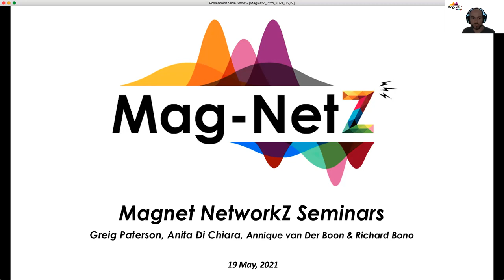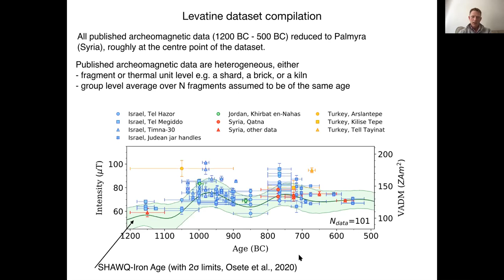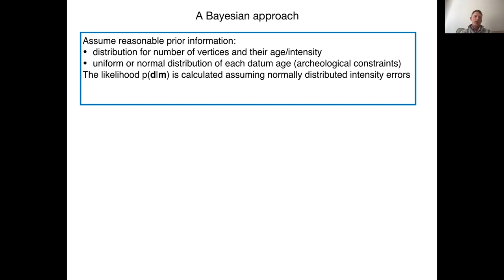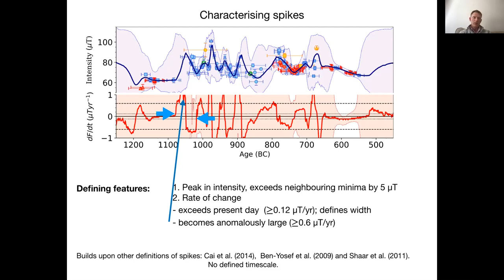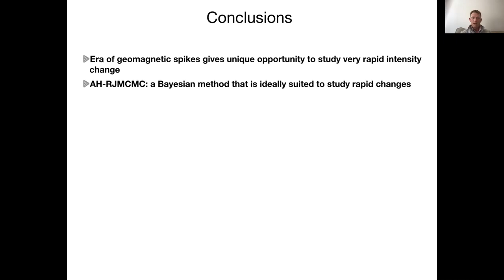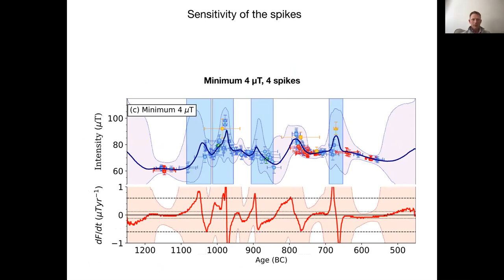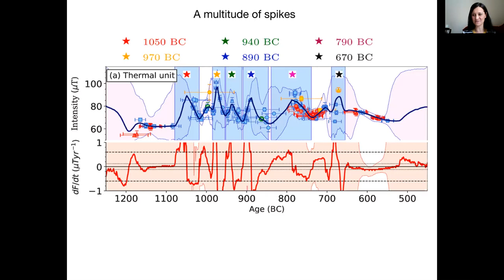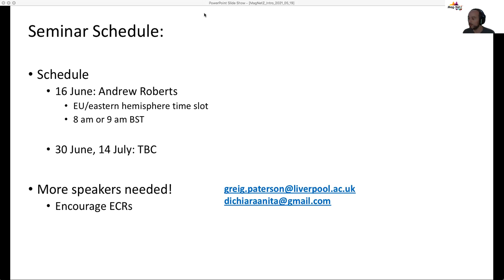MagNetZ with Phil Livermore (2021/05/19) - Archeomagnetic variations of geomagnetic spikes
Title: Archeomagnetic intensity variations during the era of geomagnetic spikes in the Levant
Author: Phil Livermore from the University of Leeds, UK

Archeomagnetic analyses of densely sampled artefacts from the Near-East have suggested that the intensity variation during the first millennium BCE was punctuated with two geomagnetic spikes with rates of change of intensity exceeding 1 μT/yr, whose extreme behaviour is challenging to explain from a geodynamo perspective. I will describe a new transdimensional Bayesian method designed to capture variations on both long and short timescales, which when applied to data only at the fragment (thermal- unit) level requires a complex intensity variation with no less than six spikes, each with an approximate duration of between 30 and 100 years. However, the nature of the inferred intensity evolution and the number of spikes detected are fragile and highly dependent on the specific treatment of the archeomagnetic data.